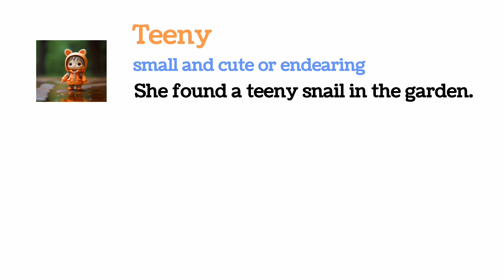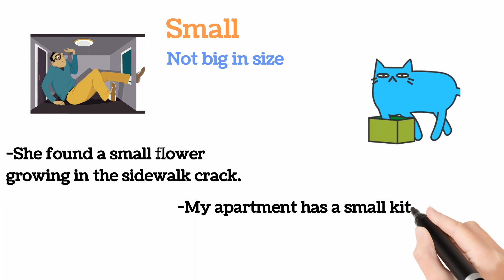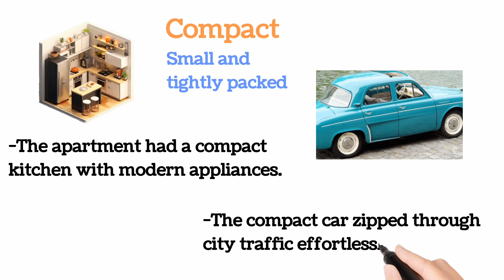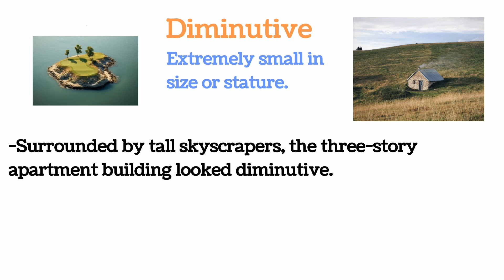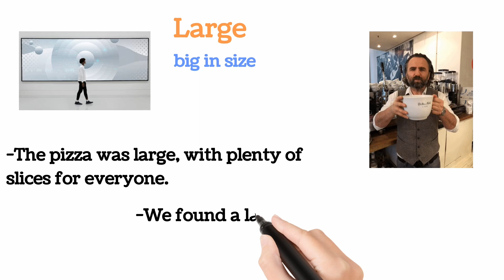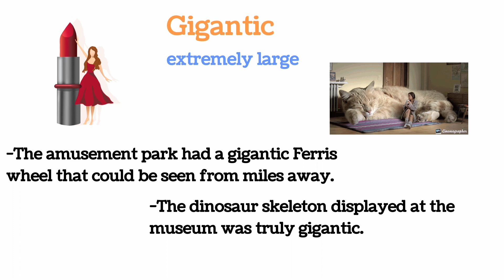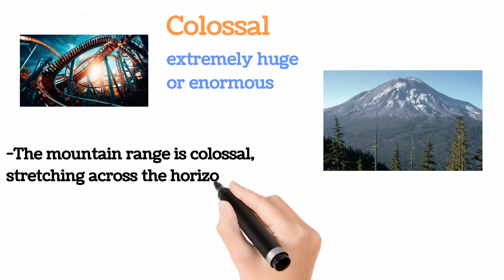Small and Big Adjectives | Adjectives with meaning and sentences | listen and practice